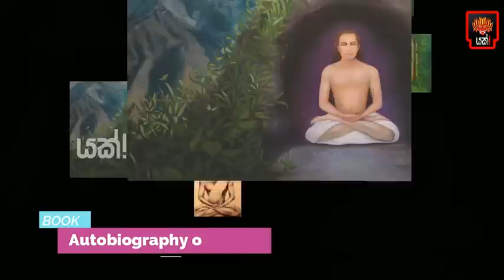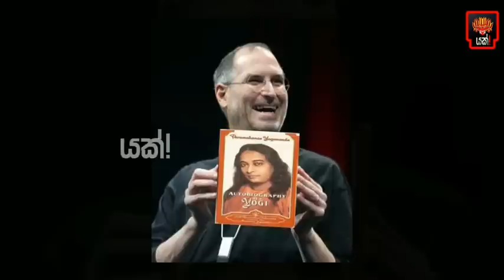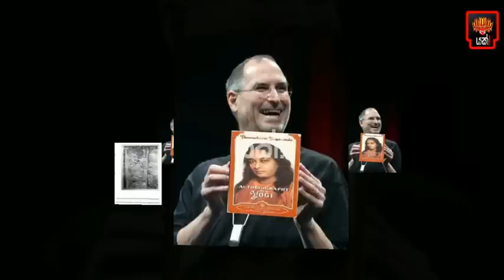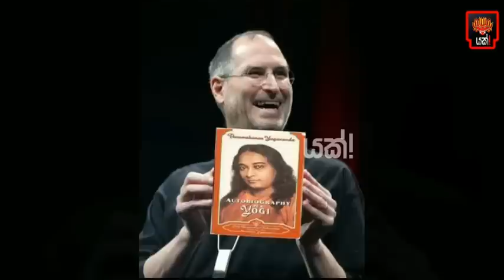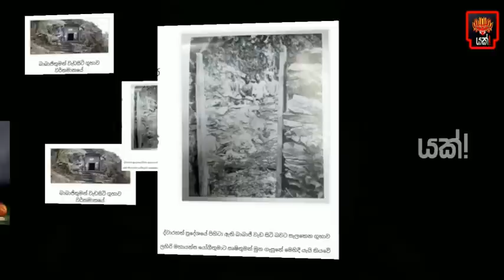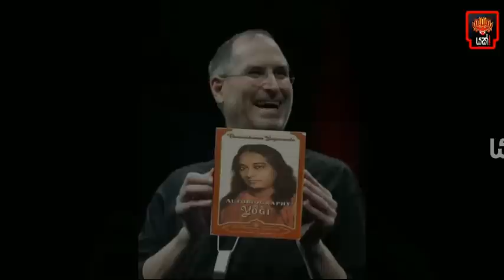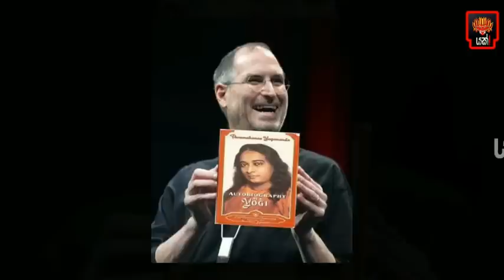වසර 2000 තිස්සේ අදටත් ජීවත් වන මහාවතාර් බාබාජී සෘෂිවරයා කවුරුන්ද? | Mahavatar Babaji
Yakk! Production